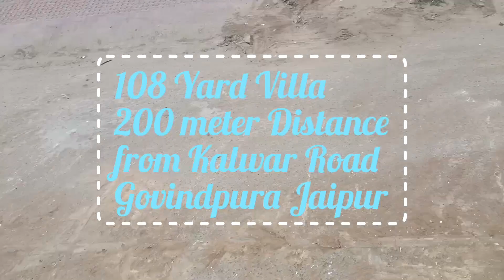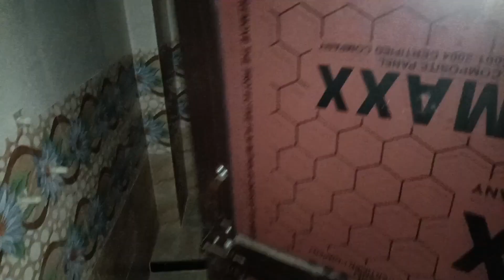108 yard villa in govindpura jaipur home ghar house viral shortvideo mandir near short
🏠🏠 VILLAS 🏠🏠
LUXURIOUS HOME
Semi Duplex Villa
Kalwar Road Jaipur
Call For More Details : -
Cont. - Naresh Singh Tanwar
PROPERTY DETAILS : -
east facing villa
bedroom 3
kitchen 2
hall 2
parking Car & bike
water tank 7000ltr
kalwarroad 200 meter Distance
near 40 feet Road
sector Road 200 feet 150 meter
colony Road 30 feet
approved society
water supply
light supply
NEARBY FACILITIES : -
shoping mall
city buses
sector road
# hotels
¶ Railway Junction & sindhi camp 8 km

#3 bhkvilasinjaipur
#3 bhk vila near d mart
#3 bhk vilas near d mart